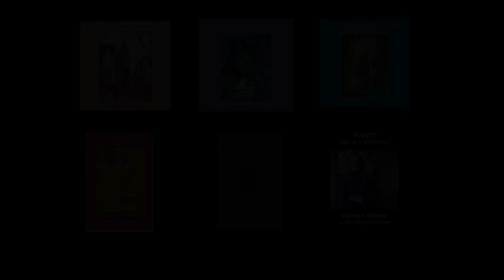Ghosts Vs Spirits | Psychic Medium Carolyn Molnar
Author of
Compassionate Messenger: True Stories from A Psychic Medium and What?! You're A Medium?!